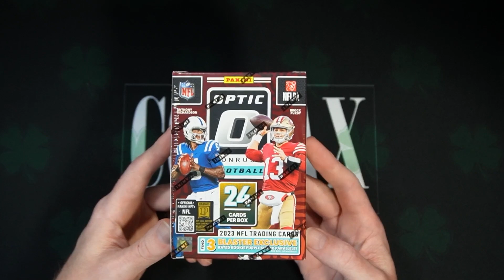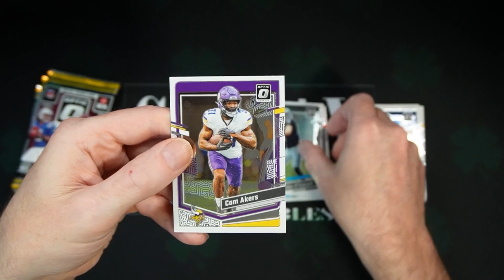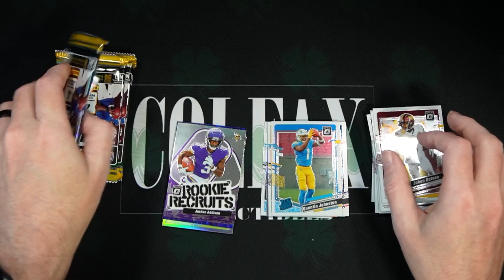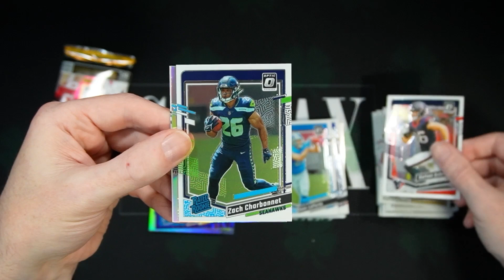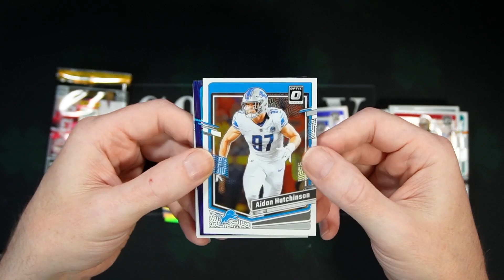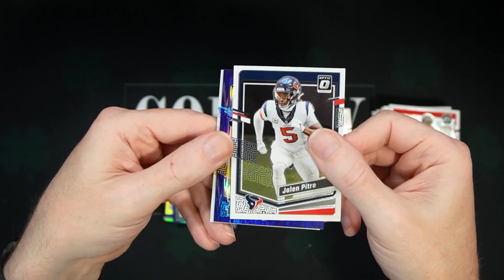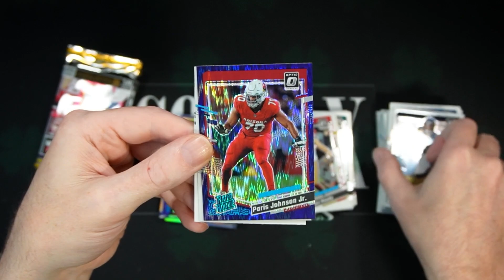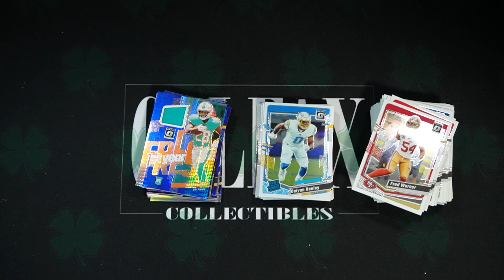2023 Optic Football Blasters "Round 2"!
Round 2 of ripping 2023 Optic Football Blasters searching for a Downtown!